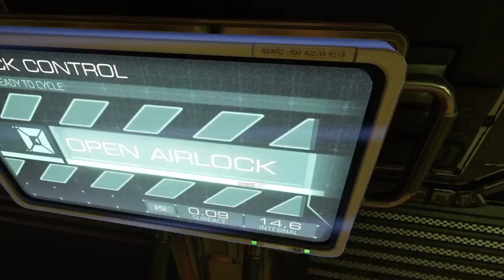Ας παίξουμε τα καλύτερα παιχνίδια όλων των εποχών Doom ps4pro μερος 12 Greek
Ωμός και μη επεξεργασμένος οδηγός για το παιχνίδι αυτό.
Παρακαλώ κάντε like και γίνετε συνδρομητές αν σας άρεσε αυτό που
είδατε.Νέα βιντεο κάθε 1 με 2 βδομάδες.